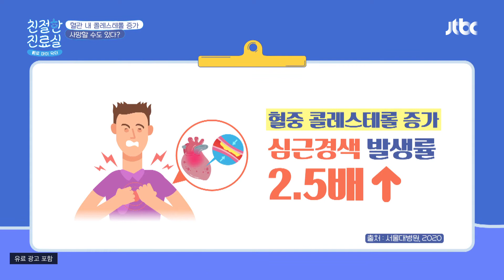[친절한 실험] 혈관이 막힐 때까지 우리는 왜 알지 못할까😳 친절한 진료실(hello my doctor) 64회 | JTBC 211011 방송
[친절한 실험] 혈관이 막힐 때까지 우리는 왜 알지 못할까😳